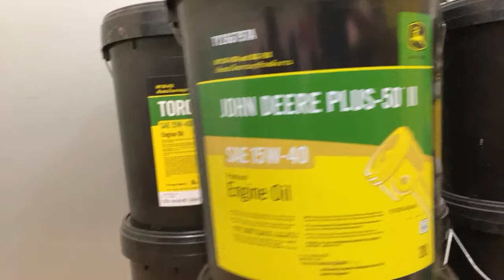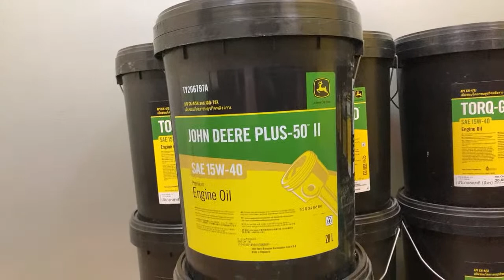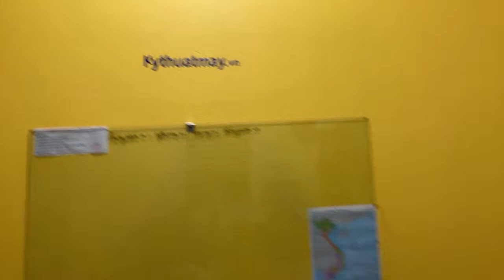Lắp thêm đèn quạt trên máy cần lưu ý gì?